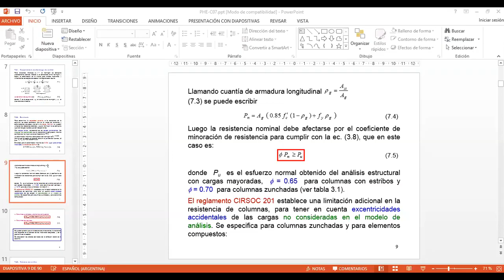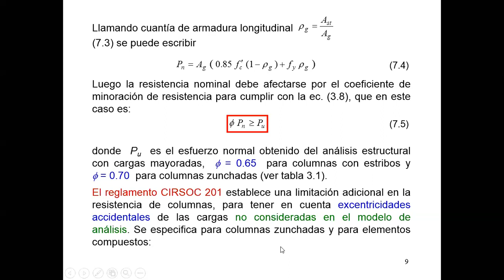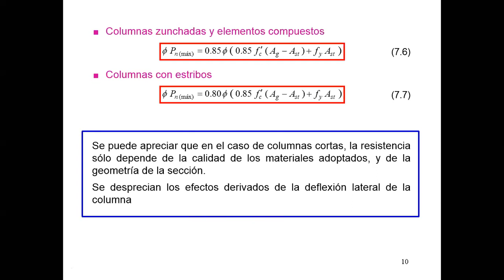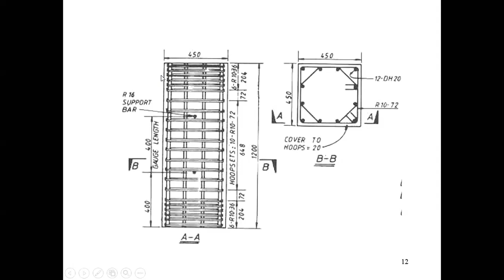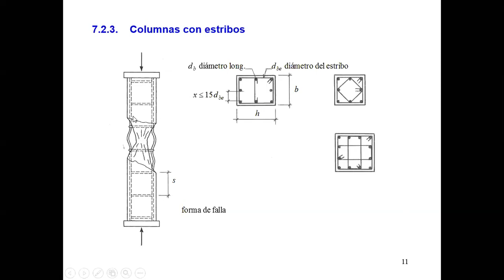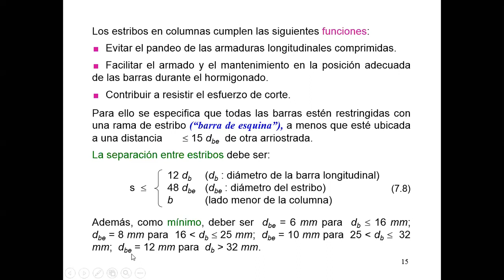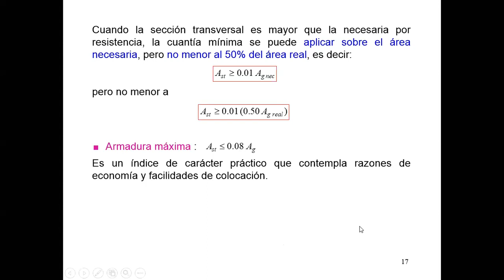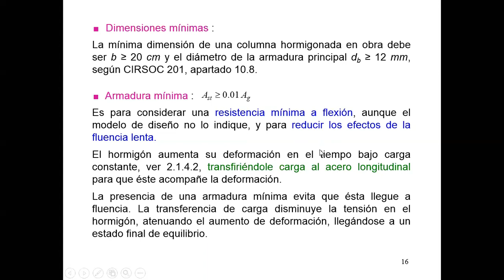Diseño por resistencia a flexo - Compresión - Columnas Cortas (Parte 2) | INGENIERÍA CIVIL (4 Año)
Diseño por resistencia a flexo - Compresión - Columnas Cortas (Parte 2) | Fio UNAM - INGENIERÍA CIVIL (4 Año)

¿Has pensando en estudiar Ingeniería Civil? ¿Te gustaría conocer las verdades de ser Ingeniero civil?